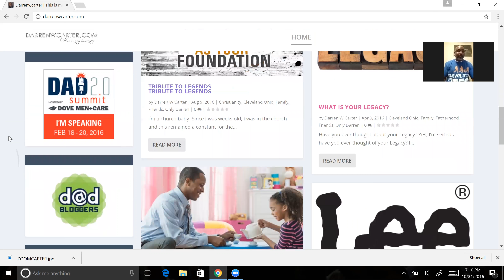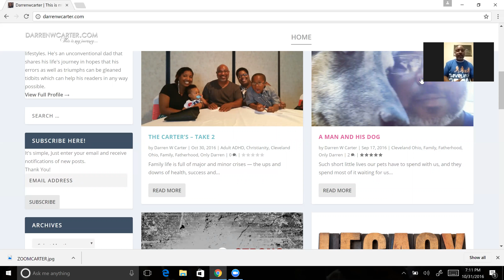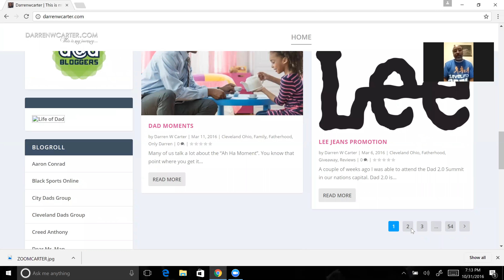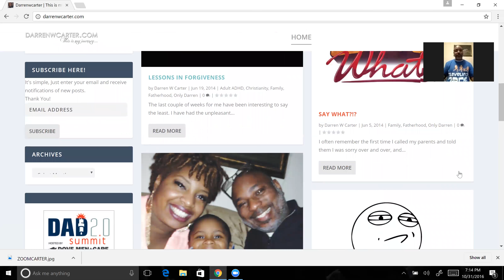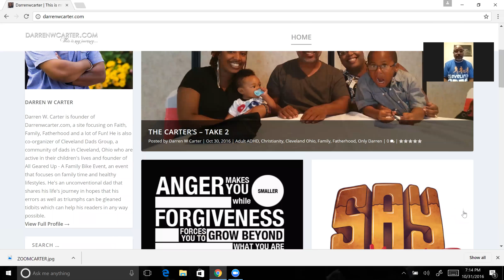Dads 4 Life Parent Straight Talk with Darren W. Carter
Darren focuses on Faith, Family, and Fatherhood. Co-organizer of Cleveland Dads Group.  Shares information and opens to being honest and sharing with others.